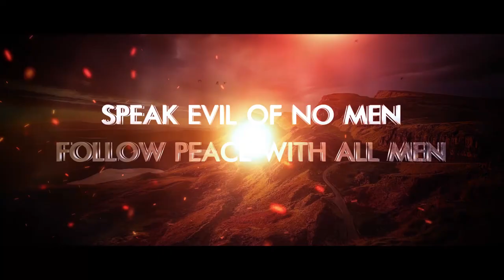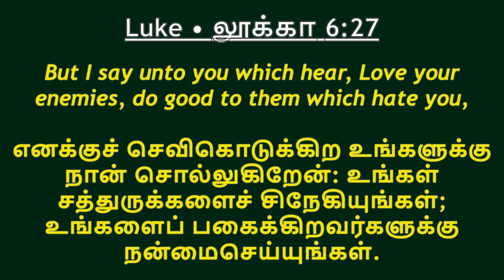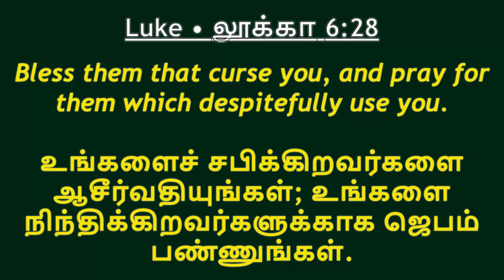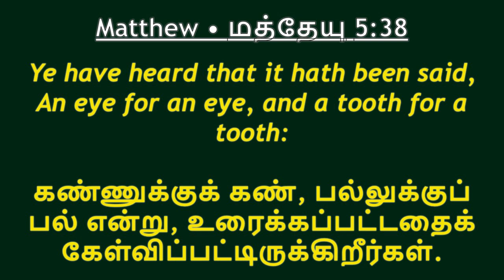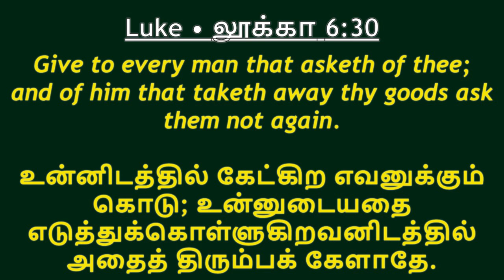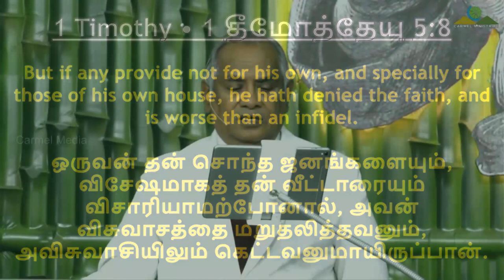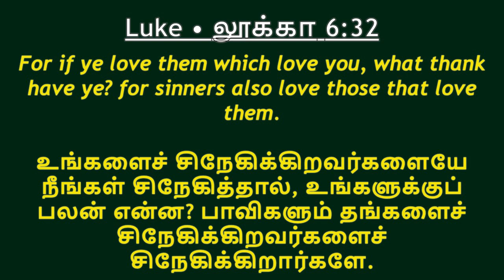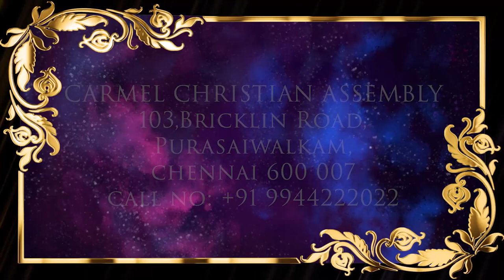அமுக்கி குலுக்கிச் சரிந்து விழும்படி நன்றாய் அளந்து | Msg | Tam | Pr Robert Simon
GOOD MEASURE, PRESSED DOWN, SHAKEN TOGETHER, RUNNING OVER | அமுக்கி குலுக்கிச் சரிந்து விழும்படி நன்றாய் அளந்து | Amukki Kulukki Sarinthu Vizhumpadi Nanrai Alanthu |

Message Title / தேவ செய்தி தலைப்பு: GOOD MEASURE, PRESSED DOWN, SHAKEN TOGETHER, RUNNING OVER | அமுக்கி குலுக்கிச் சரிந்து விழும்படி நன்றாய் அளந்து | Amukki Kulukki Sarinthu Vizhumpadi Nanrai Alanthu |

GOOD MEASURE, PRESSED DOWN, SHAKEN TOGETHER, RUNNING OVER | அமுக்கி குலுக்கிச் சரிந்து விழும்படி நன்றாய் அளந்து | Amukki Kulukki Sarinthu Vizhumpadi Nanrai Alanthu | தமிழ் தேவ செய்தி | முனைவர் இராபர்ட் சைமன் | கர்மேல் ஊழியங்கள் | Tamil Message | Pr. Robert Simon | Carmel Ministries

Our Address:
Carmel Christian Assembly
103, Brickkiln Road,
Purasawalkam,